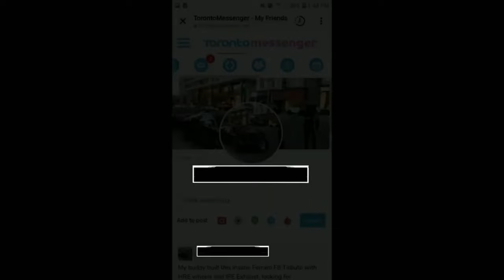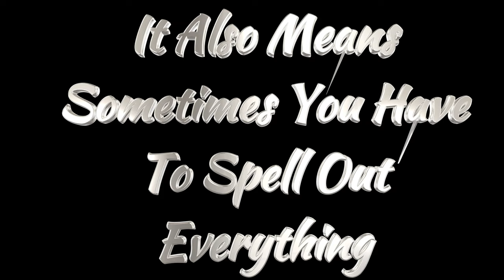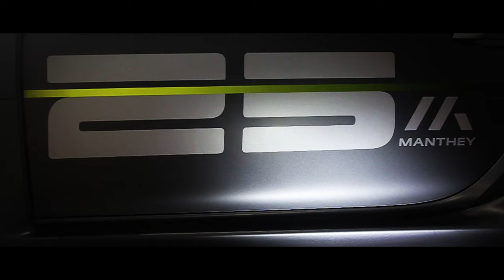THIS VIDEO IS PROOF THAT TORONTO'S SUPERCAR SCENE IS CRAZIER THAN BEVERLY HILLS "FACT'S" 😝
hypercars supercars compilation PLEASE, LIKE, SHARE, & SUBSCRIBE NOW IN 4K I think it's time for toronto to be put on the map for it's MASSIVELY EPIC Supercar Scene with multpile Hypercars in the wild like Bugatti, Pagani, and so many others, then there's or car meet's which turn up the most bonker's stuff and don't forget our festival Of speed with hypercars at full speed on track , also why else would they hold a Gumball here LINKS BELOW TO ALL INSTAGRAMS